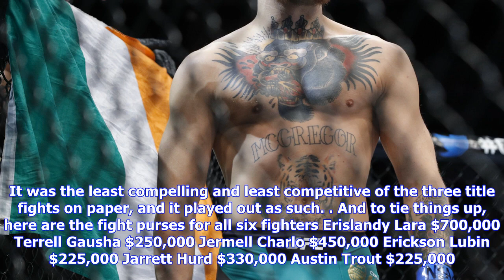Breaking News | Video: jermell charlo brutally knocks out erickson lubin in one round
Video: jermell charlo brutally knocks out erickson lubin in one round

Showtime Boxing had a tripleheader of 154pound title fights on Saturday night at the Barclays Center...